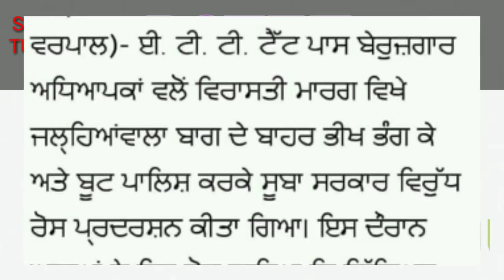ETT TET PASS ਬੇਰੁਜਗਾਰ ਅਧਿਆਪਕਾ ਨੂੰ ਮਿਲੇਗੀ ਸਰਕਾਰੀ ਨੌਕਰੀ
Hello dosto.
Assi daily new news update leke ande rehde ha.
Bs kuch time da wait he assi classes v start krage tet walya waste free of cost and full proper sllybus naal.

Bs sannu wait he tuhade support de
Dekhde ha kdo time anda

Eh hi bane rho family bnayie youtube te.